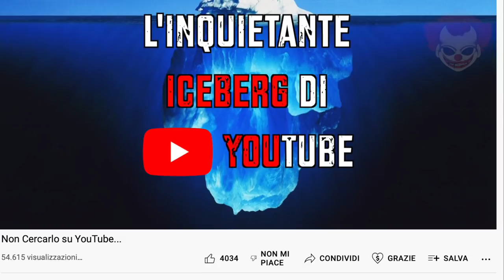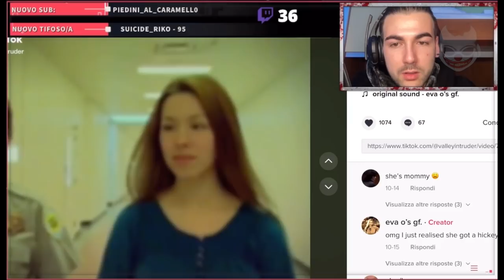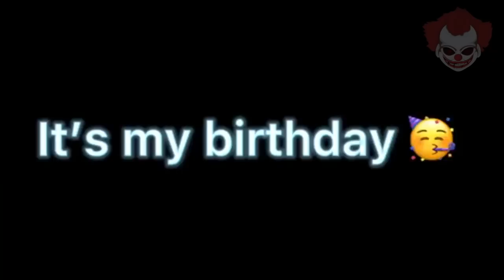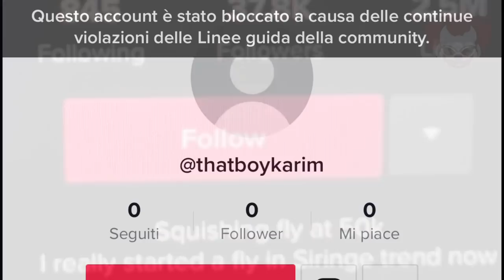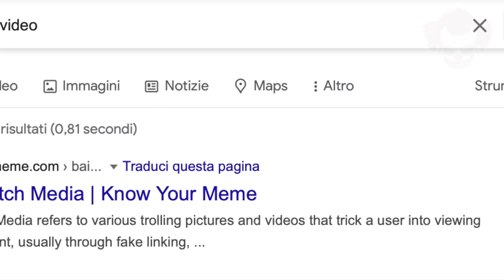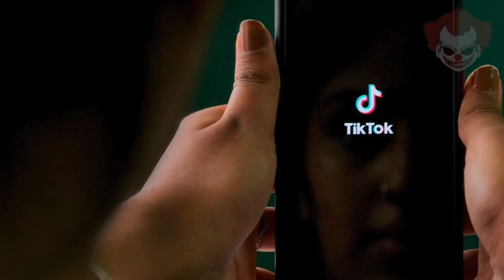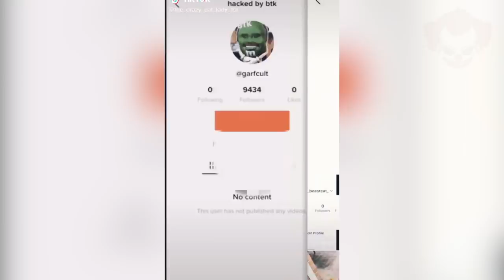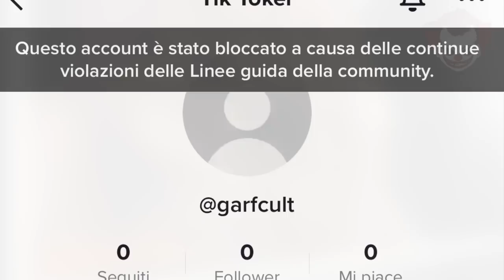L’Oscuro Iceberg di TikTok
In questo mini documentario, ho voluto affrontare con voi le vicende accadute sul famoso social di condivisione video. Avevate mai sentito parlare di qualcuno di questi casi?
00:00 Intro
01:17 L'iceberg
02:22 Primo strato - La Punta
06:14 Secondo strato - Superficie
11:26 Terzo strato - Corpo
15:50 Quarto strato - Il Fondo
19:53 Quinto strato - L'abisso
24:21 Outro